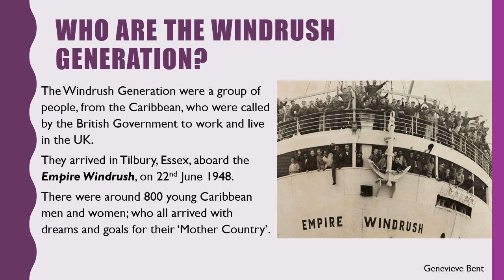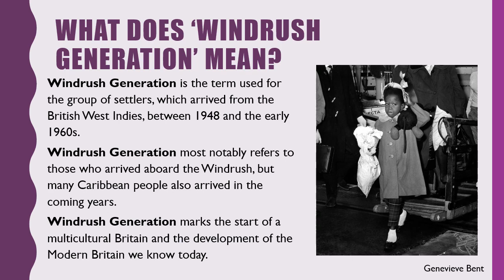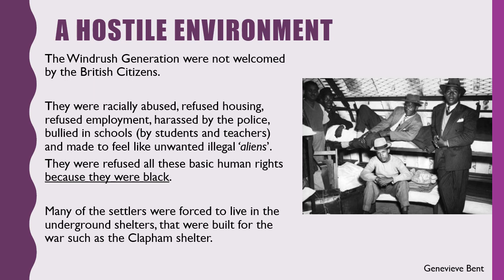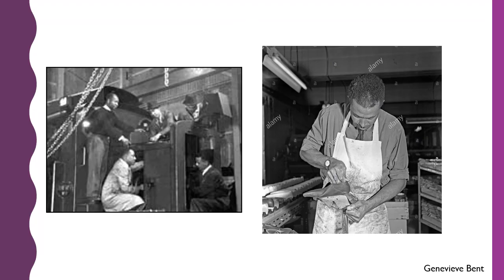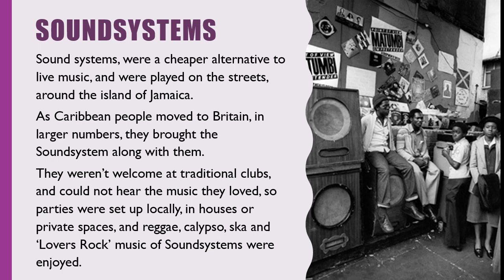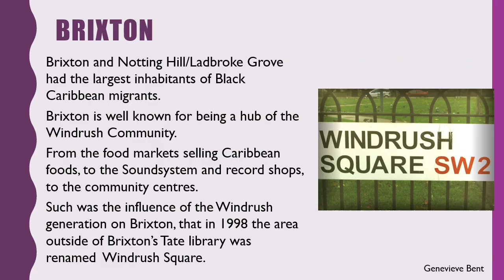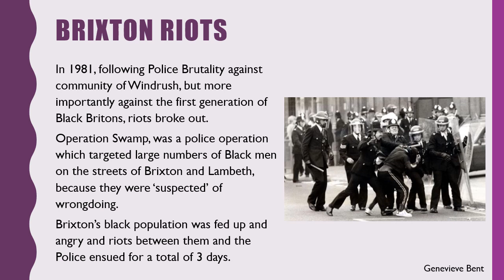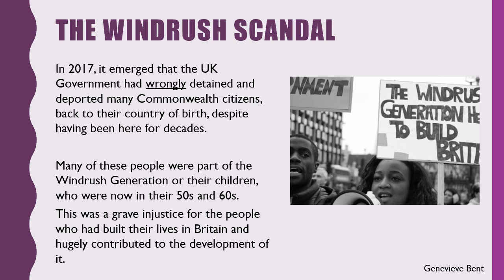Windrush Assembly 22nd June